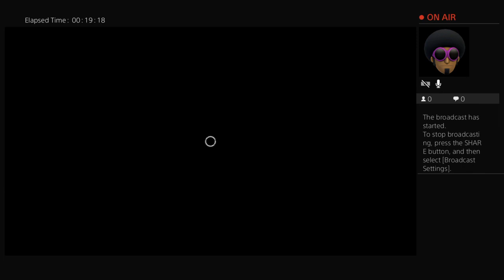TicTacMILES's Live PS4 Broadcast